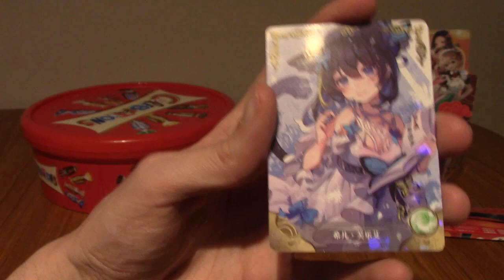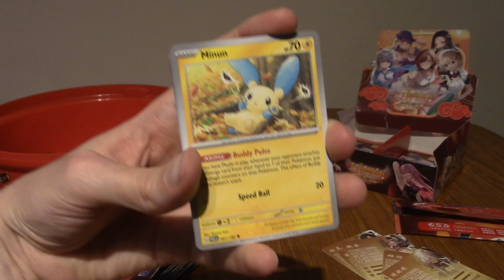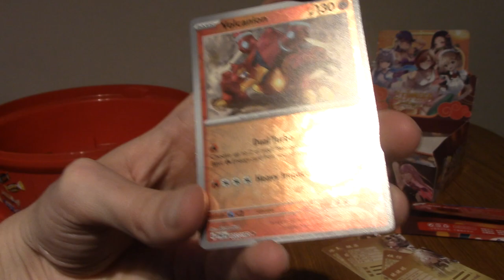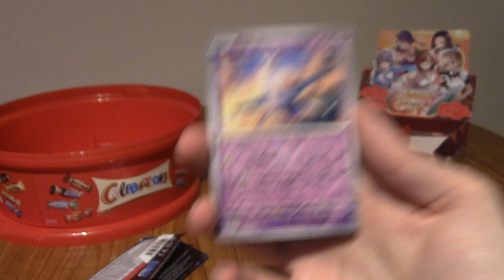ImminentChristmas: Advent Cardendar - Day 18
We've reached the 18th day of Cardendar without any major incident or legal issues, so that's good.